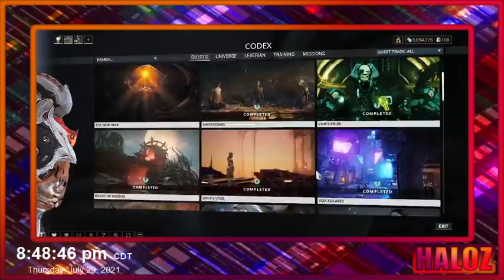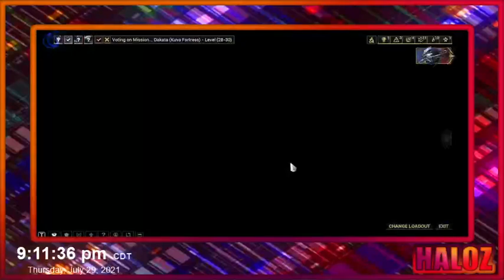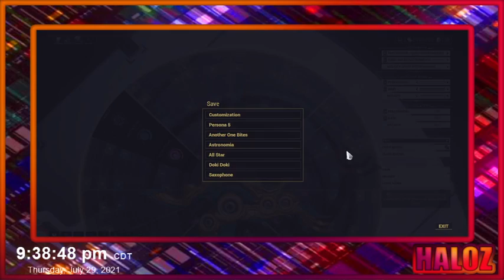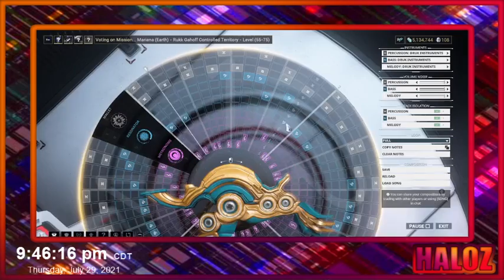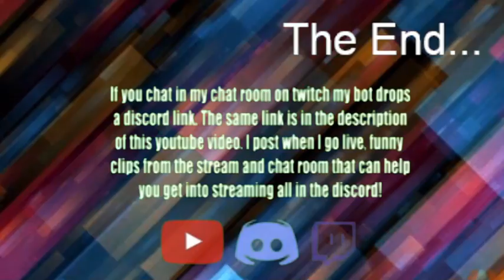The Panthera Prime Grind!